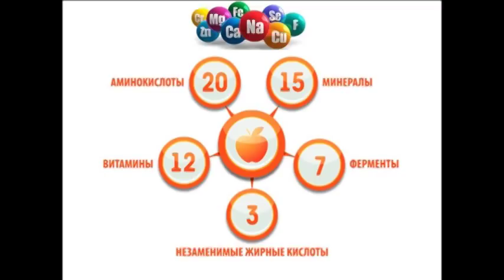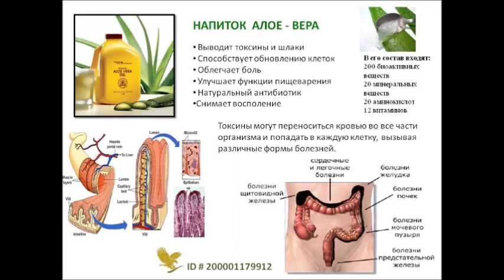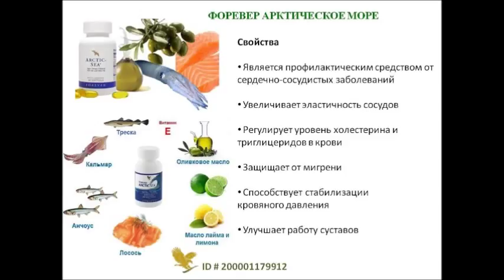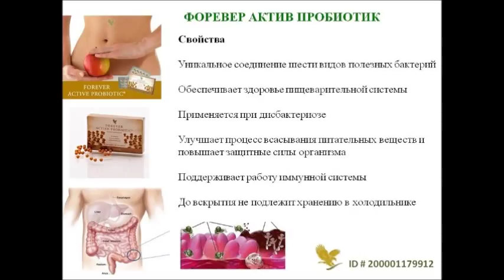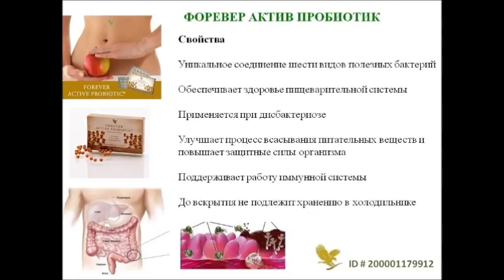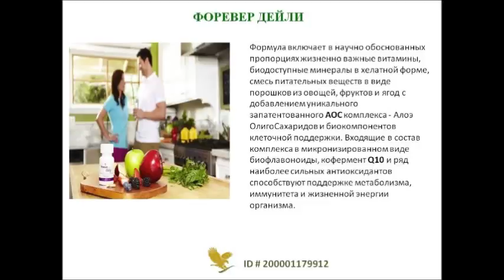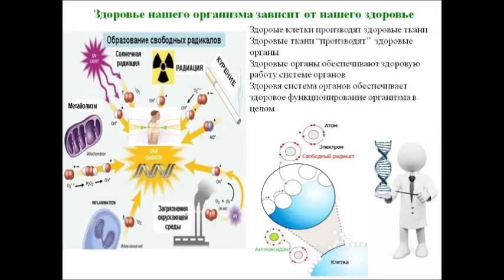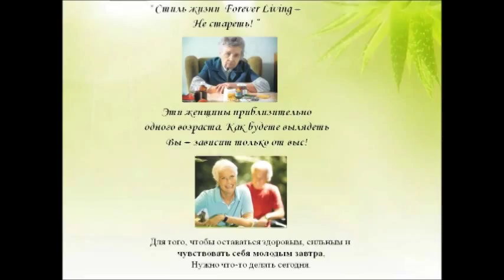Форевер Вайтал Пять - Forever Vital 5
Форевер Вайтал Пять - Forever Vital 5 Product Pack

продукт против старения, за разработку которого была дана Нобелевская премия.

Пяти замечательных продуктах, первый из них гель Алоэ Вера,
   Гель Алоэ  питает ваш организм, помогает пробиотикам,  оздоровлению вашего пищеварительного тракта, подготавливает его к приему пищи и усвоению питательных веществ. Гель Алоэ Вера также помогает работе вашей иммунной системы. Как же это все таки здорово, начитать свой день с приема геля Алоэ Вера.
Вторым элементом является Пробиотик, пробиотик как я говорил это хорошие бактерии а нашем теле, в нашем кишечнике содержится до 85 процентов всех бактерий нашего организма и мы заселяем его шестью хорошими бактериями в количестве более миллиарда единиц когда принимаем капсулу пробиотика. Мы принимаем пробиотик каждый день и хорошие бактерии размножаются и улучшают пищеварение и усвоение питательных веществ день ото дня, это так важно заселять наш кишечник хорошими бактериями.
Третья Элементом является - ФОРЕВЕР ДЕЙЛИ
способствуют поддержке метаболизма, иммунитета и жизненной энергии организма.
Инновационный сбалансированный комплекс из 55 наиболее полезных компонентов для максимального использования организмом питательных веществ.

Четвертым Элементом является - ФОРЕВЕР АРКТИЧЕСКОЕ МОРЕ
Уникальное сочетание жирных кислот Омега-3 в запатентованной смеси натурального рыбьего жира, кальмарового и оливкового масел для поддержания в отличном состоянии Вашей сердечно-сосудистой системы, мозга и глаз. Обновленная формула содержит в каждой порции не только на 33% больше ДГК (Докозагексаеновой кислоты) в день, но и создает идеальный баланс ДГК и ЭПК (Эйкозапентаеновой кислоты) для оптимальной поддержки здоровья и отличного самочувствия.

Пятым Элементом это - АРДЖИ ПЛЮС
Арджи Плюс рекомендуется в качестве источника L-аргинина в сочетании с усиливающим его действие сбалансированным витаминным комплексом, включая витамин К2, препятствующий развитию атеросклероза и остеопороза. Аминокислота - L-аргинин необходима для выполнения таких важных функций как обновление клеток, синтез белка, а также синтеза окиси азота, регулирующего тонус сосудов. Одна порция Арджи Плюс обеспечит компенсацию дефицита L-аргинин и комплекса витаминов, необходимых Вашему организму для обеспечения здоровья сердечно-сосудистой и костной систем. Арджи Плюс - это поддержка организма на протяжении всего дня.
Искренне желаю вам хорошего настроения, здоровья и вечной молодости!

Свяжитесь со мной, чтобы узнать больше.
skype - lilianchebac

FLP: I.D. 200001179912